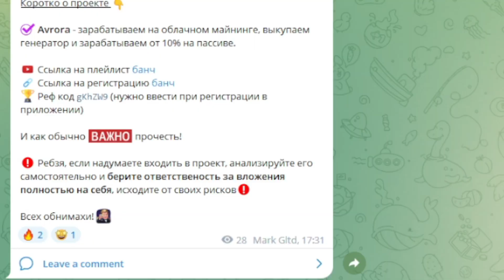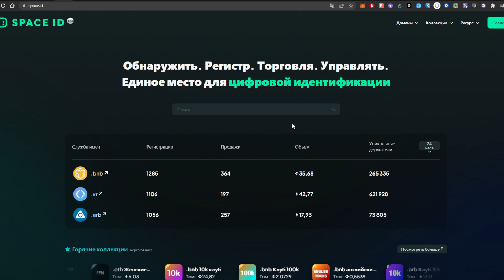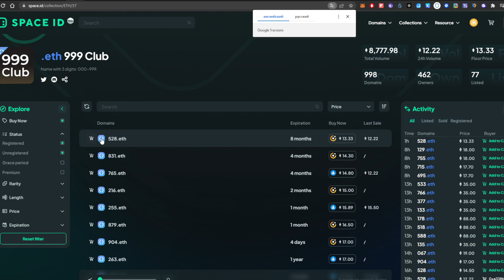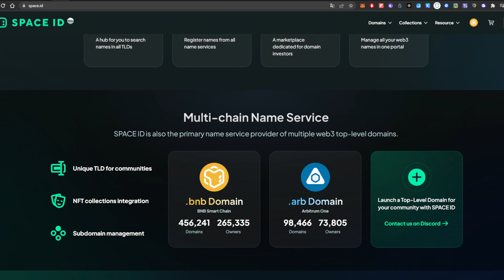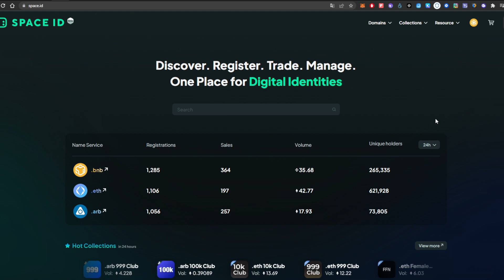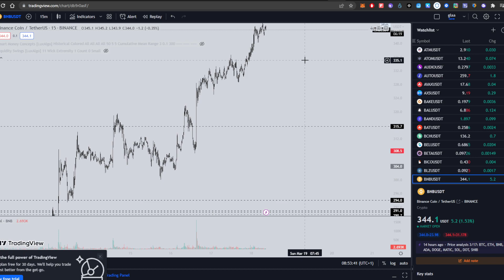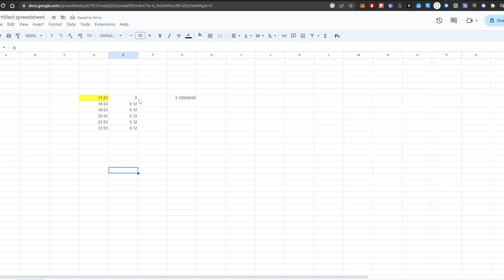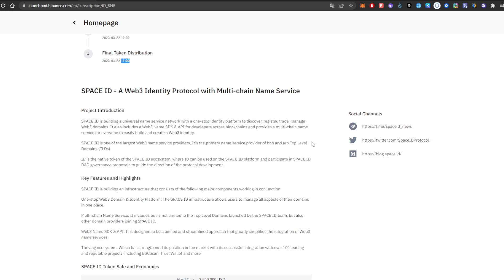НОВЫЙ ЛАУНЧПАД НА БИНАНС! / SPACE ID НА БИНАНСКЕ / СТОИТ ЛИ УЧАВСТВОВАТЬ В ЛАУНЧПАДАХ???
Салам, дорогие! В сегодняшнем видео расскажем вам о грядущем лаунчпаде от Binance. На лаунчпад попал проект SPACE ID, довольно таки перспективный проект, однако более подробно в самом видео!